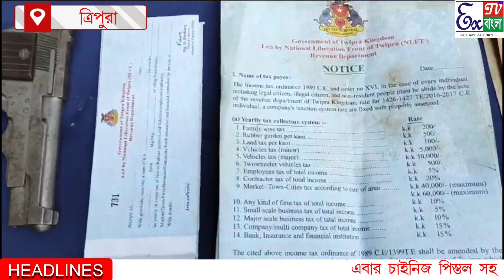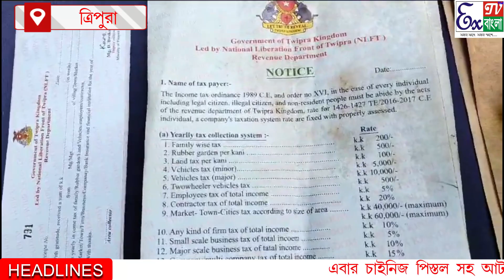এবার চাইনিজ পিস্তল সহ আটক তিন জঙ্গি